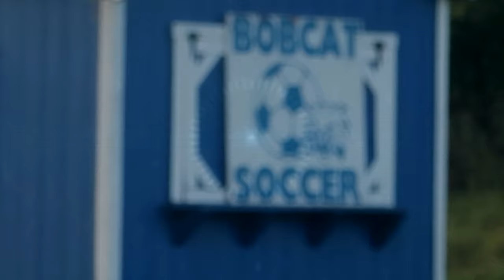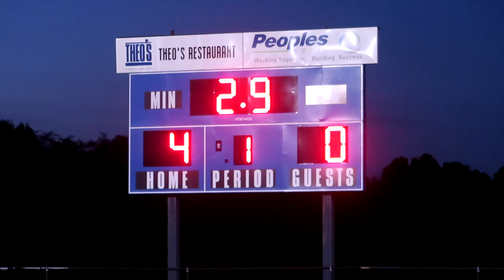Cambridge vs Zanesville [Boys Soccer Highlight] 9/28/2021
Who loves some Tuesday Night Futbol! As we're close to wrapping up the regular season, the Cambridge Bobcats hosted the Zanesville Blue Devils in an exciting boys soccer showdown. In the first half, Bobcats' Andrew Filippis scored two goals followed by an amazing goal from Connor Theodosopoulos from the middle of the field to put them up early 3-0. During the final minute of the game, Bobcats' Evan Wray scored a goal on a penalty kick to put the icing on the cake to this game. In the end, Cambridge beat Zanesville 4-0 to get the win on Homecoming Week. Now, the Bobcats look forward to the tournaments as they have a chance at possibly winning a Sectional Title.

LOL